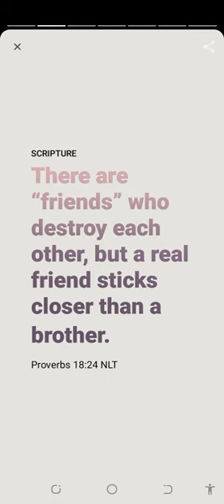Good Friendships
YouVersion® Bible verse of the day video with Nichole Fank (Proverbs 18:24).